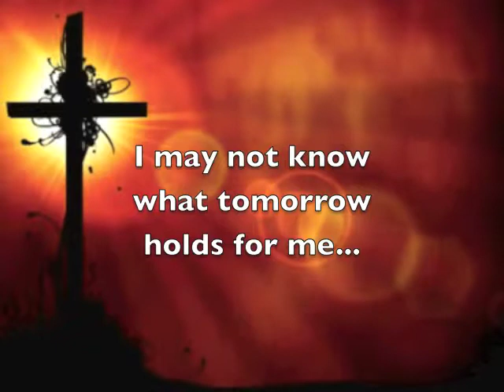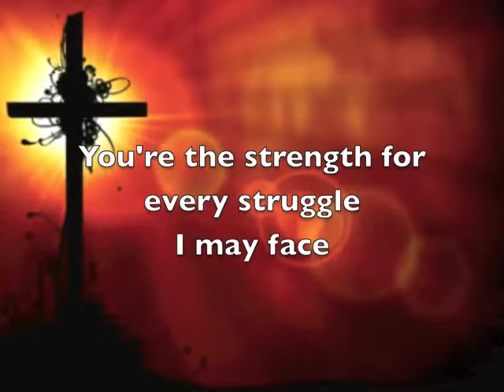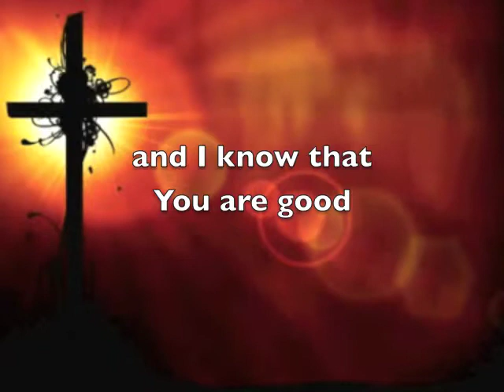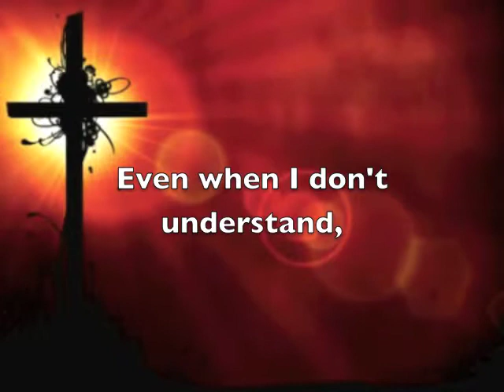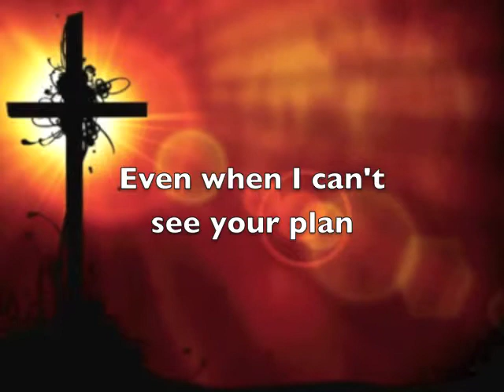Even When LL FULL MIX